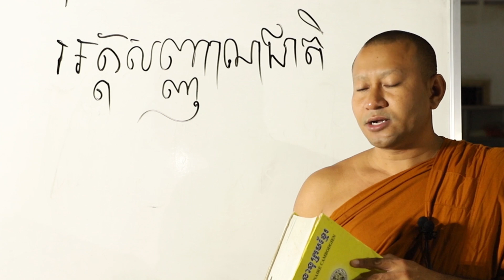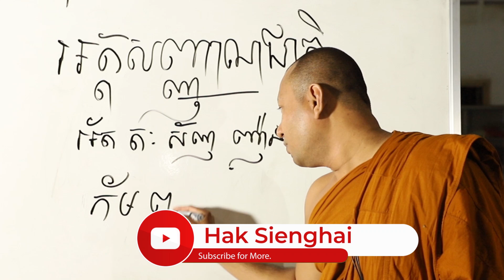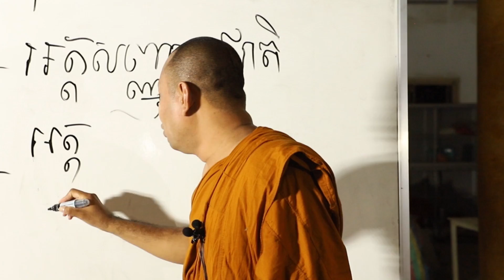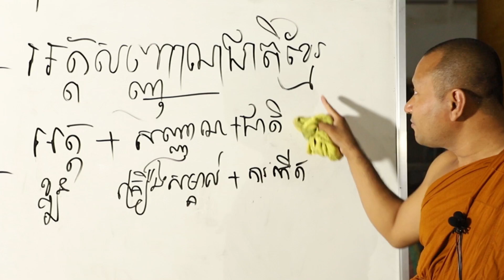អត្តសញ្ញាណជាតិ\អក្សរសាស្ត្រខ្មែរ\ភិក្ខុ ហាក់ សៀងហៃ